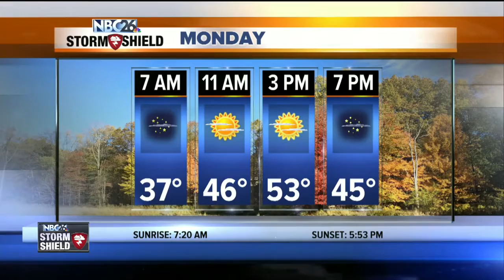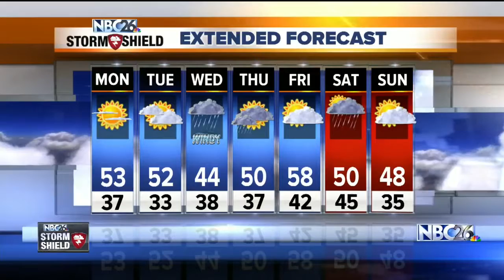MATT 10 PM 10-23-16